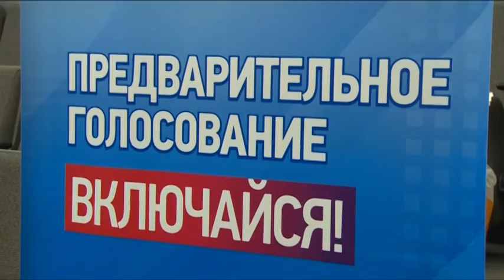И. Слуцкая выступила на дебатах в Щёлкове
Ирина Слуцкая приняла участие в дебатах, прошедших в Щёлковском районном культурном комплексе. Дебаты являются обязательным этапом для всех участников предварительного голосования, проводимого партией «Единая Россия»